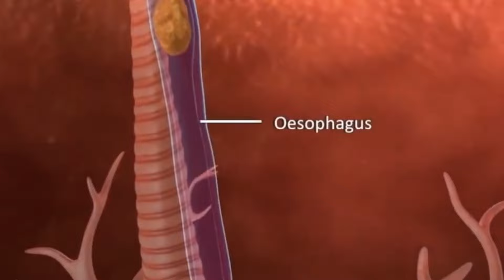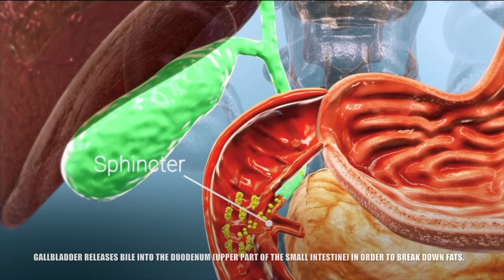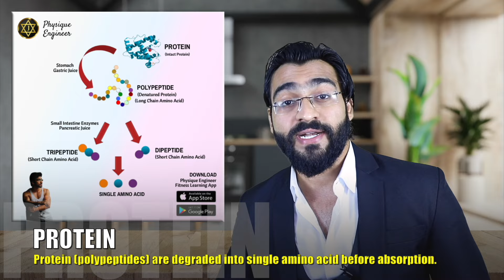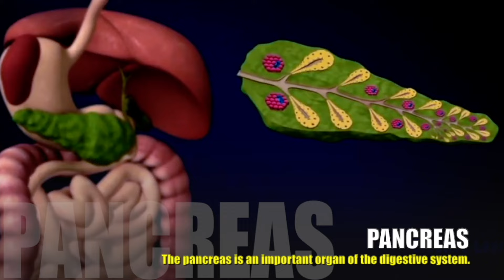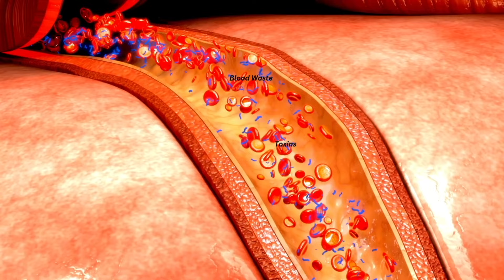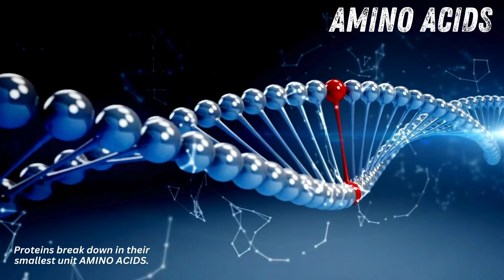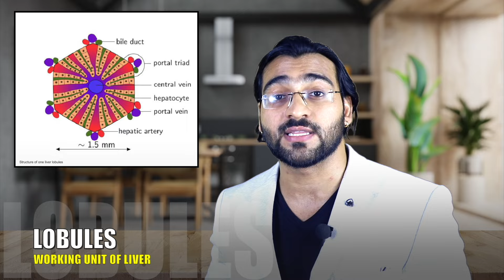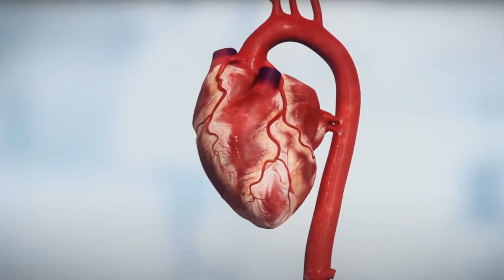Digestive System Detailed Explanation पाचन तंत्र समझें आसानी से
इस एक वीडियो से आसानी से अपने पाचन तंत्र को पूरी तरह समझें Fully Understand your Digestive System easily with this one single video

Our digestive system consists of many organs that help us digest food step-by-step. From food entry to exit the digestive system plays an essential role by breaking down food into tiny, smaller components which can be absorbed into our body. Our digestive system comprises the GI Tract (Esophagus, Stomach, Small Intestine, Large Intestine), Liver, pancreas, and Accessory Organs. Accessory Organs include Tongue, Salivary Glands, Pancreas, Liver, and Gallbladder.

Enroll in our Advanced Personal Trainer Certification & Specialized Nutrition Certification Course and become a "CHAMPION" in life.

Course MRP: 10000 INR
Payable Price Becomes: 3600 INR Only

Limited Seats For Limited Time. !!!

You can grab the biggest deal now.

Best Wishes

Physique Engineer Mobile Applications

STEP 2: Sign up using your email and set a password

STEP 3: Go to the Advanced Personal Trainer Certification Course OR Specialized Nutrition Certification Course

STEP 4: Click on Proceed to Pay

STEP 5:  PAY & ENROLL

STEP 6: Your purchased course will appear in the Physique Engineer App library section.

PHYSIQUE ENGINEER IMPORTANT LINKS

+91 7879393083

Offical Course Counselor: Mrs. Bhavna Panday

Thanks & have a great day ahead...!!!

Regards

TEAM Physique Engineer

PRODUCTS USED IN VIDEO PRODUCTION ARE:-

VIDEO KEY HIGHLIGHTS

LIVER IMPORTANT FUNCTIONS:-

1. METABOLISM
2. BILE PRODUCTION
3. HORMONE PRODUCTION
4. TOXINS REMOVAL
5. BLOOD FILTRATION

The Liver has many lobules inside it for performing all its functions. Lobules are small divisions of the liver defined at the microscopic scale. Liver lobules are hexagonal cylindrical structures between 0.8 to 2 mm in diameter. The healthy adult lobules are 1.5 mm in diameter. The human liver contains 50000 to 100000 individual lobules. Lobules are working units of livers, and have many structures like:-
1. PORTAL TRIAD
2. HEPATOCYTES
3. SINUSOIDS
4. KUPFFER CELLS
5. ENDOTHELIAL CELLS
6. STELLATE CELLS

What is Bile?
Bile is a fluid that is made and released by the liver and stored in the gallbladder. Bile helps with digestion, It breaks down fats into fatty acids, which can be taken into the body by the digestive tract.

How Liver Works?

When the liver is not able to remove toxic substances from blood then it converts them into less toxic substances. Example: Liver converts toxic Ammonia into less toxic Urea.

The liver cleans and filters the blood. When the liver has filtered the blood, and broken down harmful substances, its by-products are excreted into the bile or blood. Bile by-products enter the intestine and leave the body as feces (stool).Blood by-products are filtered out by kidneys, and leave the body in the form of urine.

When you eat proteins, the intestine bacteria break them down into amino acids. Ammonia is produced from leftover amino acids. This ammonia is absorbed by the microvilli of the small intestine and gets delivered to the liver via the portal vein. Ammonia is a nitrogenous waste, it is harmful to humans when present in high amounts inside our body and it must be removed from the body.

Normally, ammonia is processed in your liver, where it's transformed into another waste product called urea. The urea is then carried to your kidneys, where it's eliminated in your urine (pee).